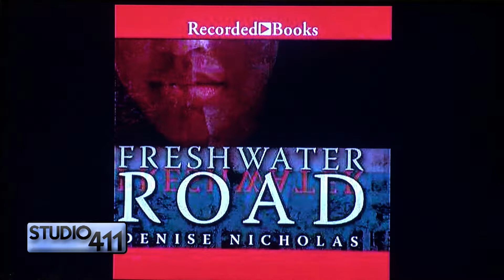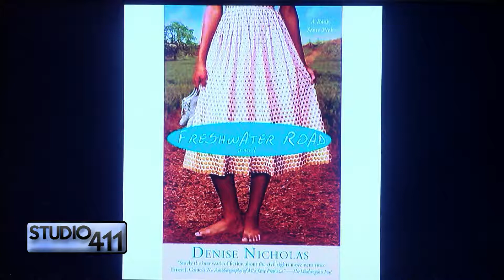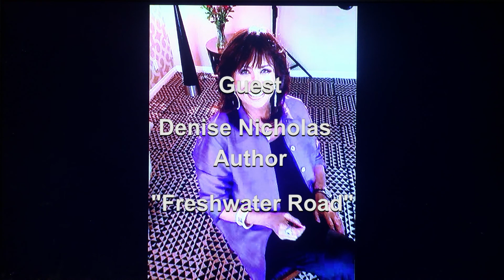Studio 411 - E085 - Denise Nicholas